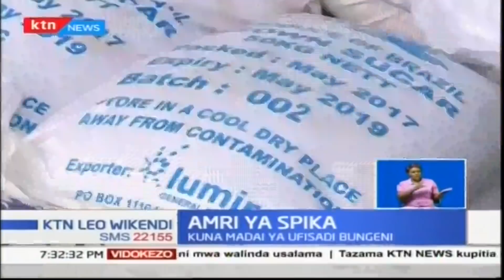Spika wa bunge Justin Muturi aamuru uchunguzi kuhusiana na madai ya wabunge kula hongo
Spika wa bunge la taifa Justin Muturi ameamuru uchunguzi ufanywe kuhusiana na madai kuwa baadhi ya wabunge walikula hongo ili kutupilia mbali ripoti ya kamati ya pamoja ya kilimo na ile ya viwanda kuhusu sakata ya sukari humu nchini. Haya yanajiri huku  spika muturi akiwataka wote ambao wametajwa na kudaiwa  kushiriki ulaji wa rushwa watoe taarifa na ushuhuda walio nao kwa kamati kuhusu mamlaka ya bungeni